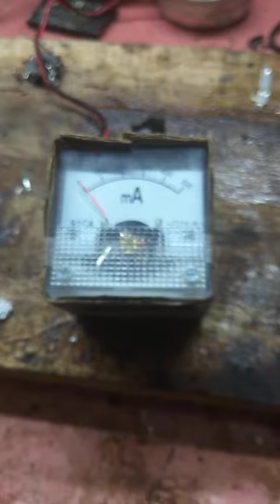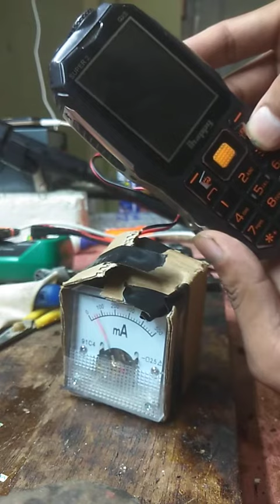How to switch on any phone without a battery